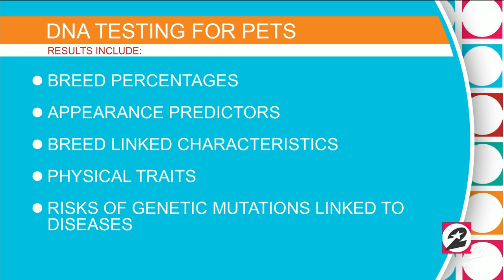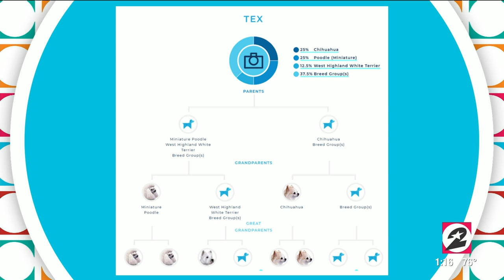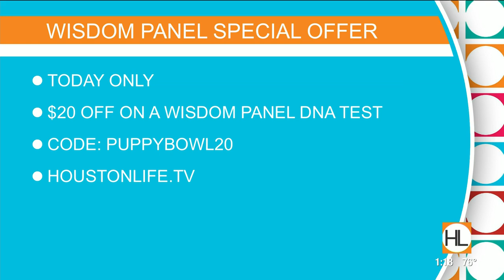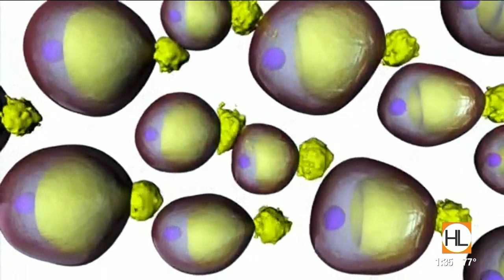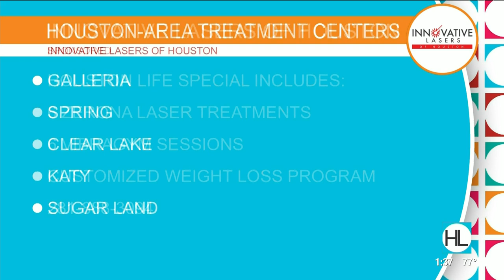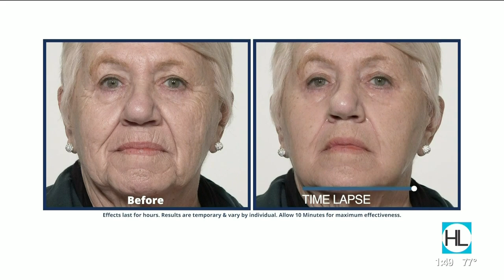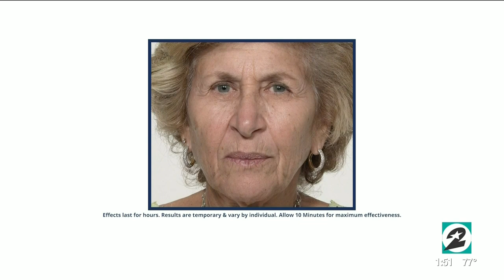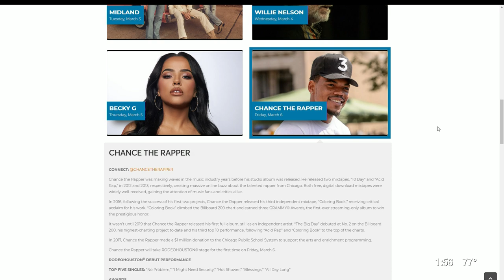Houston Life : Feb 04, 2020